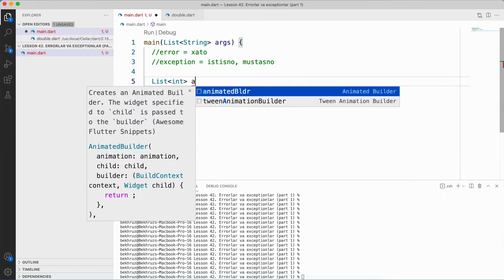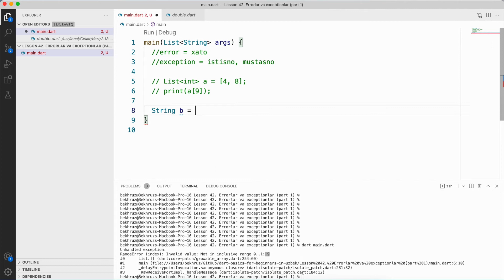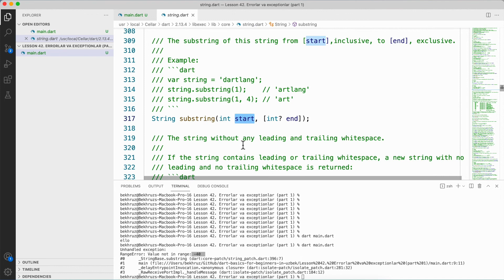Lesson 42. Errorlar va exceptionlar (part 1)